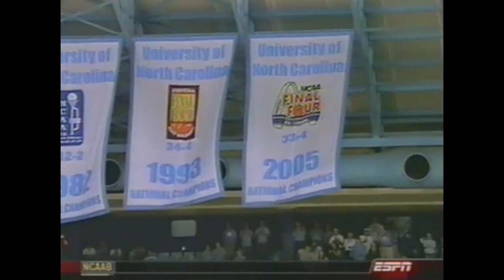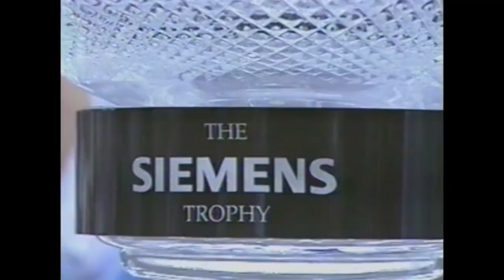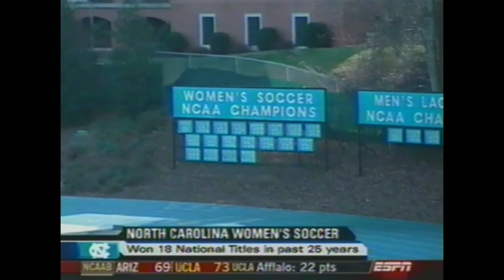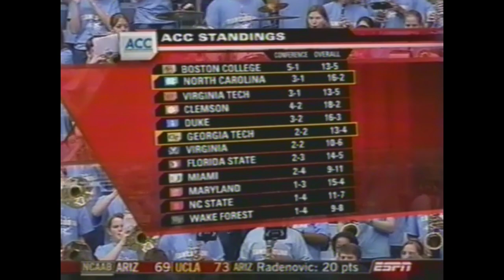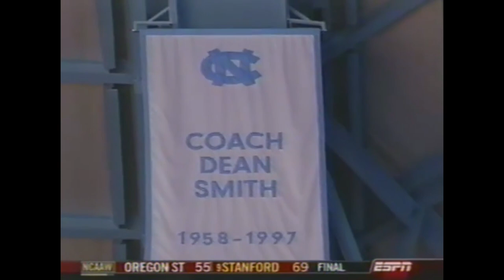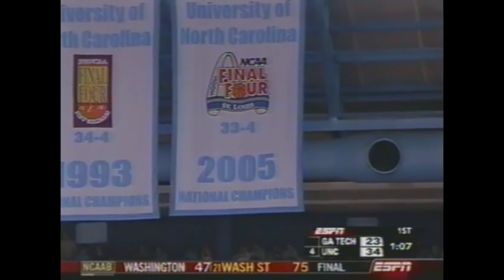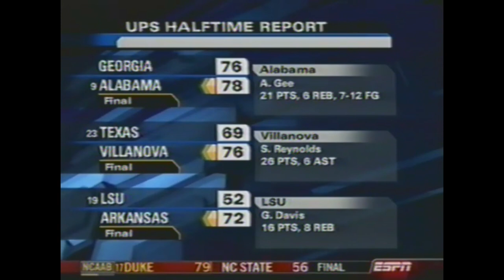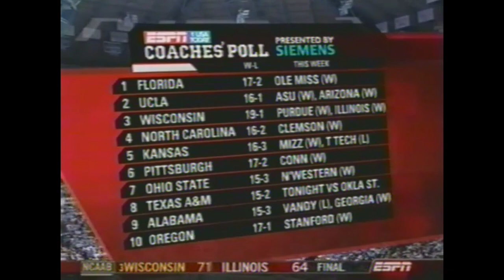UNC Basketball: #4 North Carolina vs Georgia Tech | Full Game w/ College Gameday | 1-20-2007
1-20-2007: #4 North Carolina vs Georgia Tech